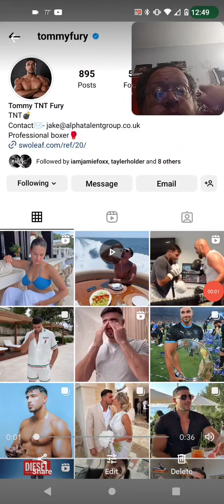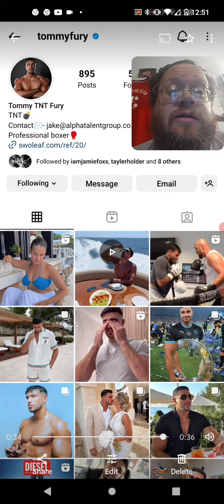Tommy Fury Not Happy With KSI Calls Jake Paul Out